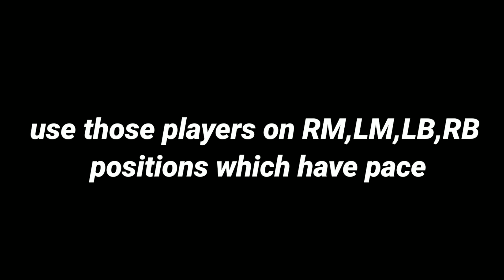How to win H2H matches in fifa mobile 22 and best formation in H2H